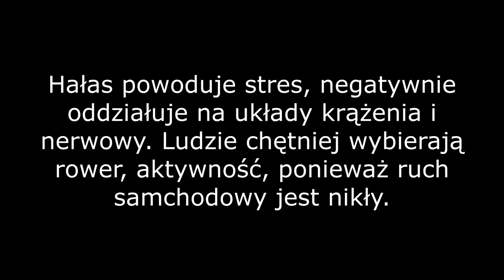Niedziele niehandlowe. Niedziele bez handlu.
Początkowo byłem przeciw. Jednak bardzo doceniam ciszę, ludzie nie gonią do marketów, ptaki i przyroda odpoczywa od hałasu, przyjemniej jeździć rowerem. Ludzie mają więcej czasu dla siebie, a nie na konsumpcję. Nie odnotowano przypadku śmierci głodowej, bo "nie zdążyłem kupić w 6 dni".